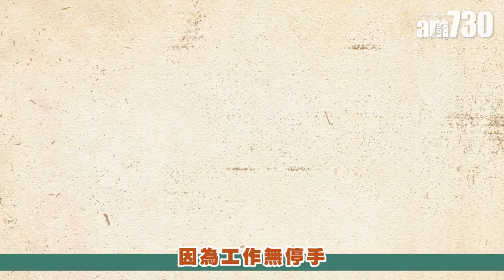專訪｜7-Eleven開業40年老臣子 打造富人情味的便利小店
不經不覺，「梗有一間喺左近」的連鎖便利店7-Eleven已開業40年，從跑馬地首間24小時營業的店舖，至今年6月中環分店開張，全港已有1,000間店舖分布各區，能夠陪伴港人一起成長，有賴一群員工的付出，其中從員工變特許經營老闆的「貞姐」，在連鎖經營的招牌下，打造營業額高升又富人情味的便利小店。

bmgproductionmusic